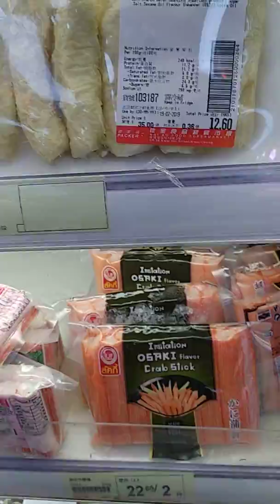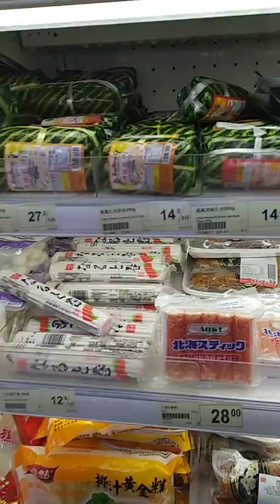belanja di pasar